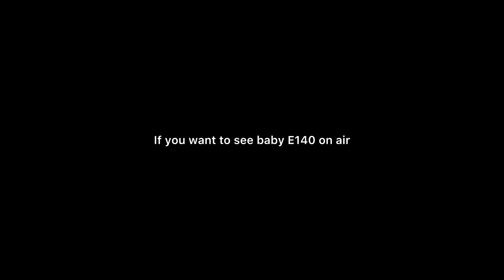CONVINCING MY FRIEND FOR AIR SUSPENSION ft. PROJECT YARIS